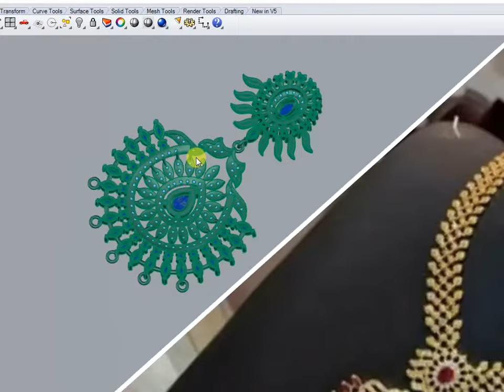nacklace 001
How to make nacklace in rhino 5 softwear